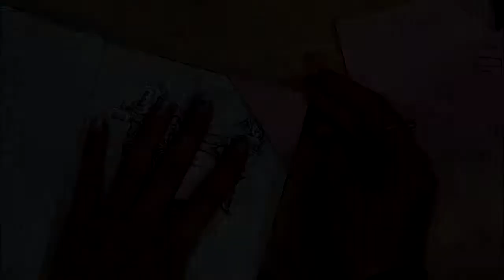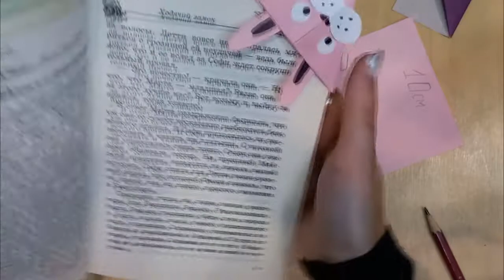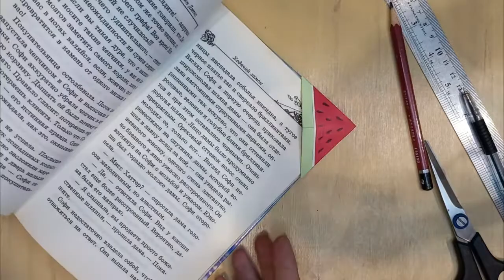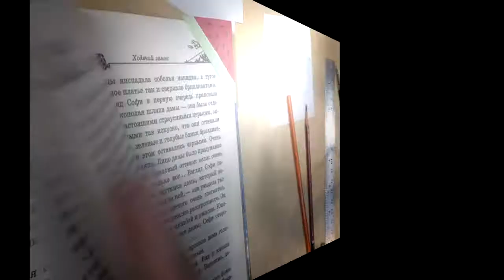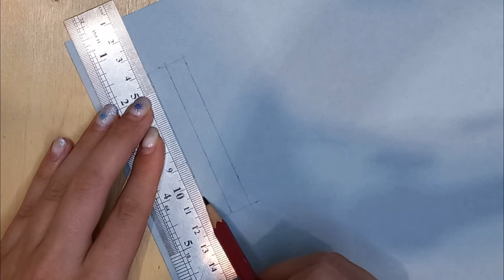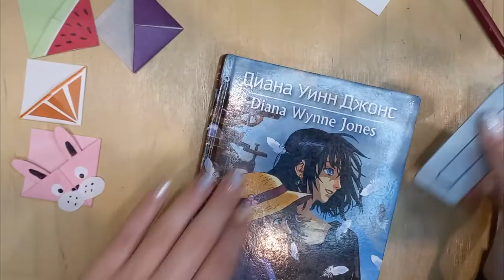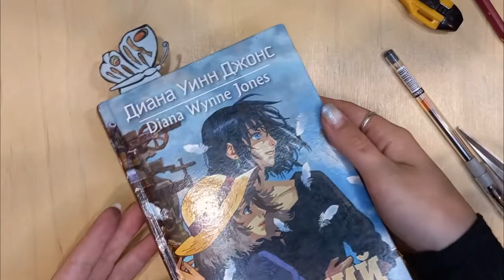4 DIY BOOKMARKS for books with YOUR OWN HANDS /Origami paper/Paper bookmarks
In this video I will clearly show you how to make DIY bookmarks with your own hands;) For them you need quite a bit: colored paper, scissors, clerical knife, pen or black marker, glue, colored pencils, and desire!))
Hello my name is Sophia! This channel is dedicated to the topic of DIY, that is, DIY on different topics, like room decor, and the design of old things as new, new unusual ideas and gift ideas for different holidays.)))